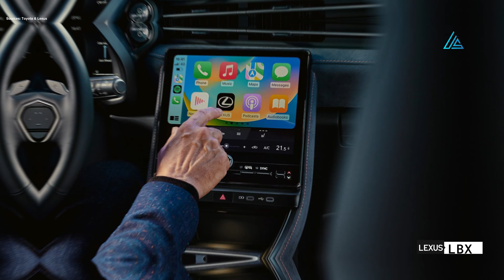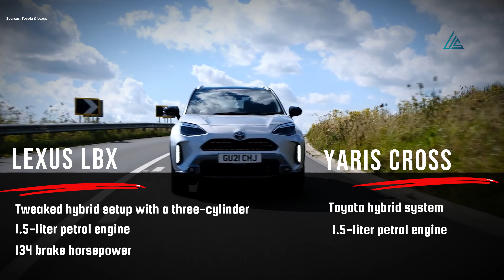Lexus LBX vs Toyota Yaris Cross | Fuel Efficiency Champion | Hybrid | EV | Which Ride?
Get ready for an exciting comparison between two popular cars in the market! In this script, Adam and Emily dive into the features, performance, and everything you need to know about the brand-new Lexus LBX and the Toyota Yaris Cross. From luxury to practicality, these cars are put to the test to help you make an informed decision. Join them as they discuss interior features, space, performance, fuel economy, ride comfort, safety, pricing, and more. Whether you're drawn to the premium experience of the LBX or the practicality and fuel efficiency of the Yaris Cross, this script provides valuable insights and highlights the unique strengths of each car. Tune in to discover which car aligns with your priorities and budget. Don't miss out on this informative comparison that will help you navigate the world of crossover SUVs.